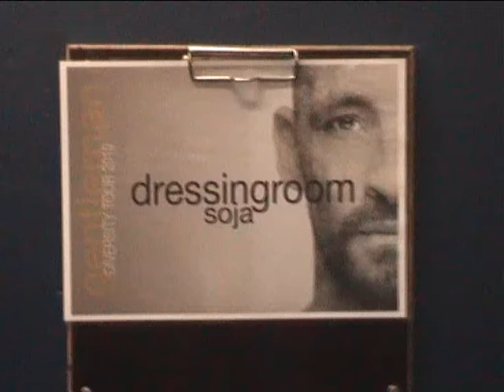Interview SOJA (Jacob Hemphill), Munich, May 30, 2010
Interview with SOJA lead singer Jacob Hemphill about the band's European tour (supporting Gentleman)